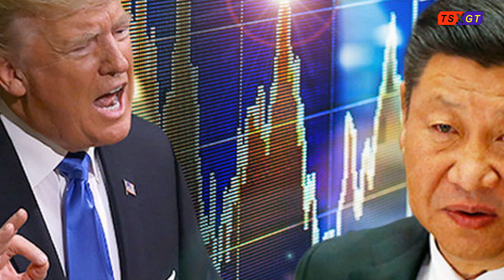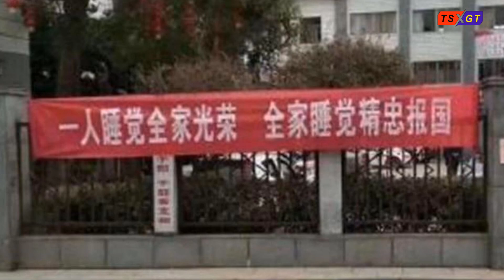Vì sao Tàu Cộng không nổ phát súng đầu tiên?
Người đầu tiên vạch trần âm mưu chiến lược của ĐCSTQ chính là ông Michael Paul Pillsbury; cuốn sách “Cuộc Marathon 100 năm” của ông đã tiết lộ kế hoạch ĐCSTQ vượt Anh đuổi Mỹ trong 100 năm. ĐCSTQ đại biểu cho Chủ nghĩa Marx; niềm tin tiêu diệt quốc gia chủ nghĩa tư bản và nô dịch toàn thế giới của họ chưa bao giờ thay đổi. Người thứ hai là ông Robert Spalding. Do đó chúng ta hãy giải thích ý nghĩa của câu nói “không nổ súng trước” này; và việc ĐCSTQ liệu liều lĩnh xâm lược Đài Loan hay không.
 Cuộc chiến ẩn hình của ĐCSTQ đối với thế giới:
Trong chuyên đề trước đây; tôi từng nói: ĐCSTQ đã phát động cuộc chiến thầm lặng không khói súng đối với thế giới; bởi vì ĐCSTQ biết một cách sâu sắc rằng tên lửa không cách nào chinh phục được lòng người; nhưng tiền bạc thì có thể.
14 năm qua; ĐCSTQ cho rằng giới chính trị kinh tế các nước châu Âu đã bị kiểm soát; chỉ cần phân tích chính sách “tả hữu lưỡng nan” của Đức đối với ĐCSTQ thì có thể sức mạnh đỏ đã thâm nhập vào tận xương; đang thao túng chính đàn nước Đức. Nếu ĐCSTQ có thể kiểm soát nước Đức; thì ĐCSTQ có thể là “thiên hạ đệ nhất”.
Trong thời gian dài; thuyết ‘3 phần quân sự; 7 phần chính trị’ của Mao Trạch Đông được những “môn đồ” trong đảng đỏ của ông ta coi như lời răn; cho nên họ làm tuyên truyền; làm xâm nhập; vốn chính là một dạng của chiến tranh tâm lý; không được xem thường; cũng không nên trúng kế. Ông Robert Spalding nói: "Hiện nay nước Mỹ bị ĐCSTQ làm cho đến nỗi cơ hồ như muốn sụp đổ; sự tan rã của dân chủ; nguyên nhân chính là quốc gia phương Tây khinh địch; tự cho rằng chế độ dân chủ ‘đao thương bất nhập’; nhưng lại quên mất rằng nền tảng của chủ nghĩa tư bản chính là kim tiền; cho nên dùng kim tiền có thể đánh bại được dân chủ; cái gọi là ‘phòng vệ dân chủ’ của quốc gia phương Tây; sự thực là rất mỏng manh.”
Ông Robert Spalding từng phục vụ trong không quân Mỹ; về sau vào Washington đảm nhậm chức Chuyên gia Chiến lược Trung Quốc và Tham mưu hội nghị liên bang; câu nói kinh điển trong cuốn sách “Cuộc chiến vô hình” – “Khi các nước phương Tây đang ngủ; ĐCSTQ đã sớm khởi động cuộc chiến đối với phương Tây”. Chiến tranh bằng vũ lực quân sự là lựa chọn cuối cùng; có thể từ trong trong chiến tranh không giới hạn để kiểm soát nước đối địch; thì vũ lực chỉ là chuẩn bị và chưa cần dùng đến. Từ câu nói này có thể phân tích ra – liệu có phải “nổ phát súng đầu tiên“; về cơ bản không liên quan đến cục diện chiến tranh. Để đến lúc ĐCSTQ buộc phải nổ súng; thì đó chính là lúc mà ĐCSTQ đã thua. Bởi vì một khi động đến súng ống; dù có chinh phục Đài Loan thì cũng không cách nào thống trị Đài Loan; nội việc khôi phục việc làm sau thời chiến cũng mất khá nhiều phí tổn và cần một đoạn thời gian rất dài. Việc giành lấy một hòn đảo hoang tàn không phải là hành động của kẻ thông minh.